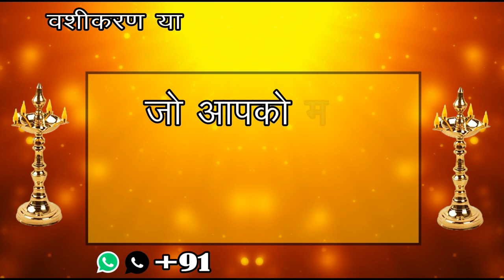आपका प्यार वापिस लोट आएगा आज ही उसका नाम इस तरह चार बार बोल देना